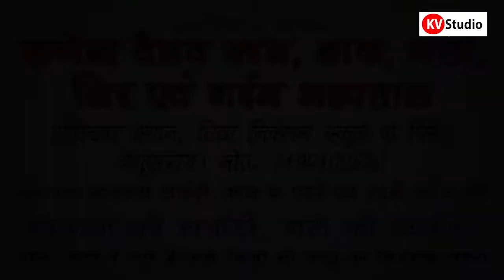Jagran l Dr. Roshan kumar | Kv studio| Stars of Begusarai